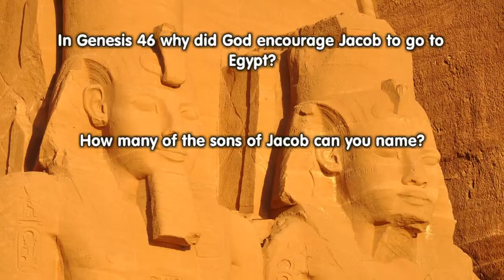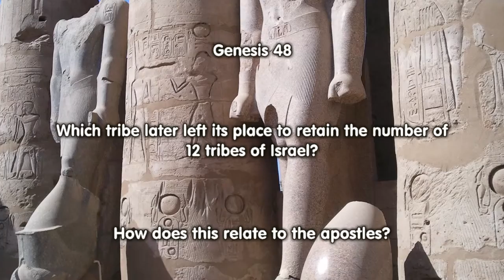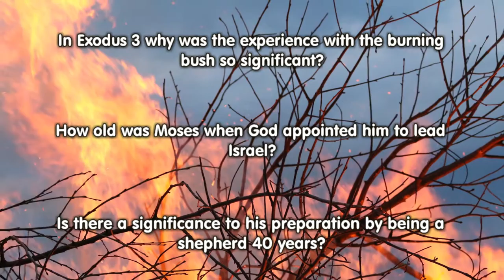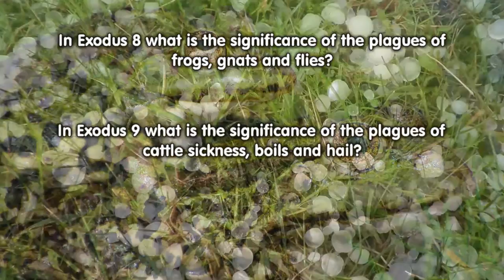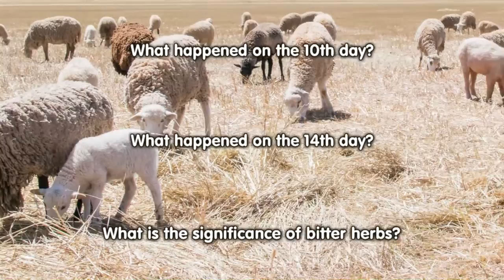Genesis 43 - Exodus 12 (Bible in a Year, Week 3)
Let's examine Genesis 43-50 & Exodus 1-12 from Joseph to Moses.